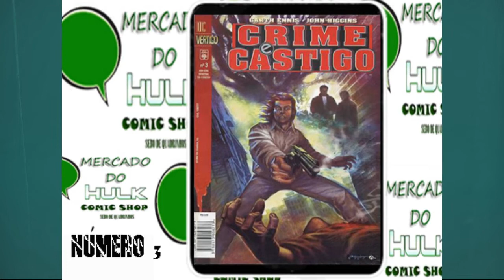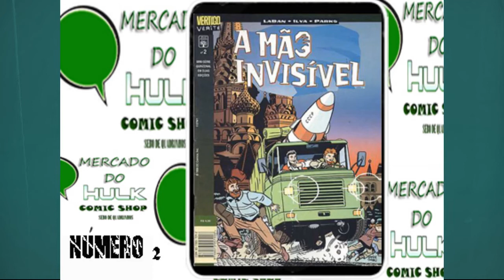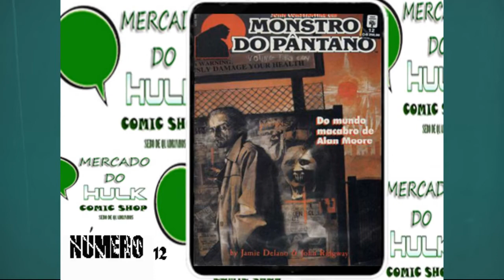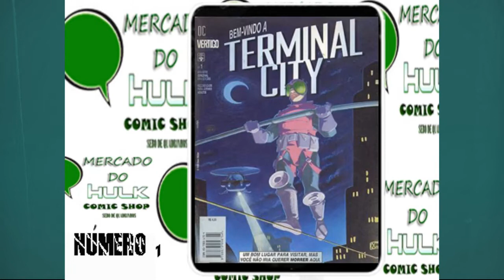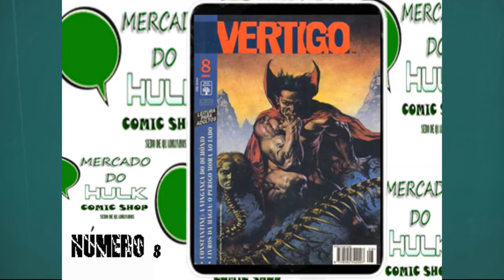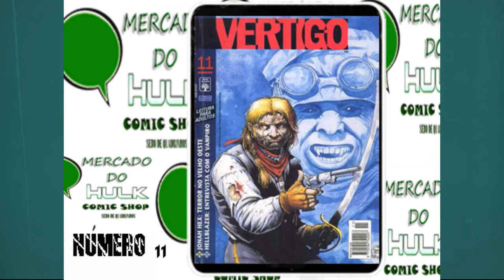Vertigo ( Editora Abril Jovem )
Vertigo era um selo da editora de quadrinhos DC Comics.
Essa divisão operava sob o nome Vertigo para se diferenciar da linha mais popular e familiar da DC Comics, preservando sua imagem.
Vertigo publicava histórias voltadas para um público mais adulto e maduro. Seus quadrinhos lidavam com temas mais adultos como violência, nudez, exposição sexual, uso de drogas, palavrões e outros tipos de controvérsia.

O selo Vertigo foi fundado assim que os quadrinhos mais maduros da DC começaram a ter sucesso na segunda metade dos anos 80, inaugurado pela segunda fase da revista Monstro do Pântano e continuando com Watchmen e Sandman.
Ao fundar o selo Vertigo a editora DC pretendia atrair escritores que queriam publicar esse tipo mais profundo (e pesado) de história, sem ter que se preocupar sobre ofender pais preocupados com o que seus filhos poderiam estar lendo.
 Numa época em que quase todos os nomes famosos nos quadrinhos eram de desenhistas, e a maioria das companhias estava pondo a arte acima da história, a Vertigo era a única linha de quadrinhos a pôr os roteiristas em primeiro lugar.

Apesar de todas as publicações iniciais estarem fortemente ligadas aos cenários e personagens tradicionais da DC, com o tempo eles foram se distanciando, e os super-heróis tradicionais começaram a aparecer cada vez menos.
 Aos seus títulos originais, foram acrescentados vários outros e, com o passar do tempo, a Vertigo se tornou quase uma editora individual funcionando sob os auspícios da DC.